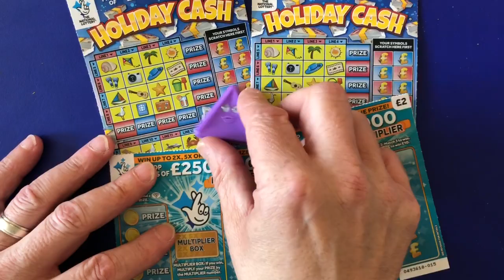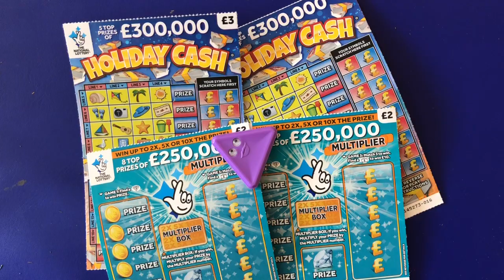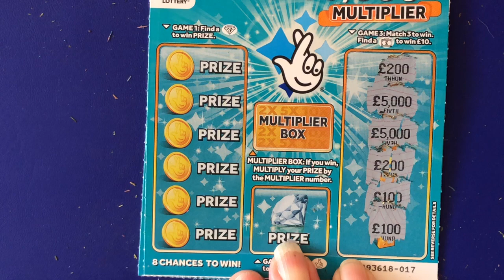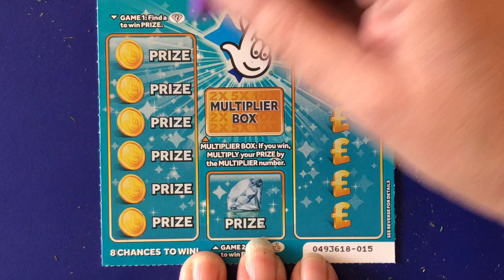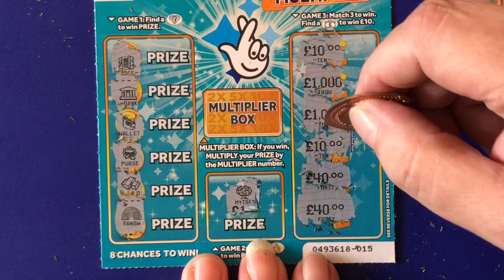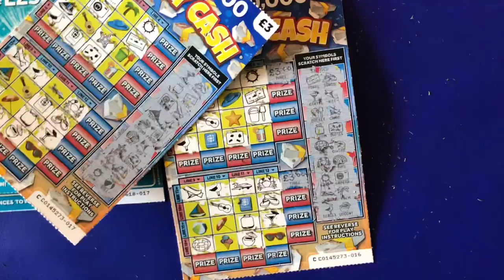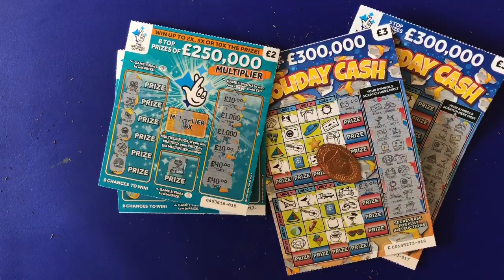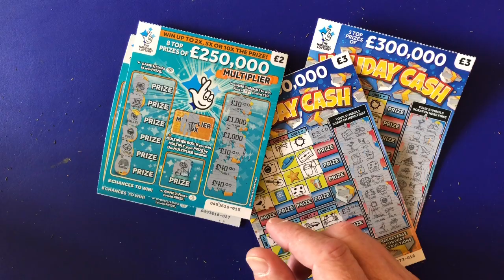🔥💥 How Does Emma Do On The Older Cards 💥🔥